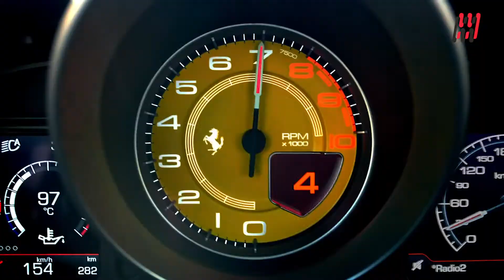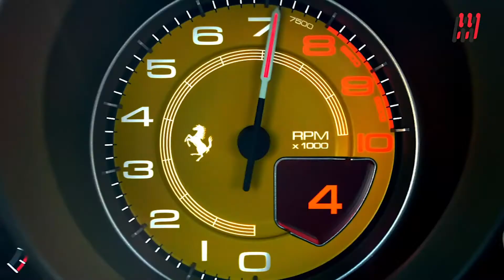BEST SUPERCAR 500 HP - TOP 4 BY MOTORCUBE 500°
Dopo anni di lavoro siamo giunti al traguardo della cinquecentesima puntata e, per riscaldare il cuore di voi appassionati, abbiamo deciso di dedicarla interamente a quelle vetture che superando i 500 Cv entrano così di diritto nell’olimpo delle performance!
Futuristiche, tecnologiche e sempre più complicate sono loro che riempiono il cassetto dei sogni impossibili degli appassionati di motori: le supercar!
Gloriosi motori Aspirati dal sound ineguagliabile o nuovi propulsori sovralimentati in grado di offrire valori di coppia impressionanti? Ce ne è per ogni gusto!
Due V8 Biturbo mitici quelli che muovono la McLaren 765 LT e la Ferrari F8 Tributo, dalle prestazioni incredibili ma con finalità diverse: la prima è un vero e proprio gioiello pronto pista, versione potenziata ed alleggerita della 720s è così in grado di stampare tempi sul giro da vera auto da corsa. La Ferrari F8 tributo ha invece intenti più “pacifici” con l’obiettivo principale rivolto alle sensazioni di guida su strada regalando un’esperienza a 360 gradi degna del Cavallino con cui è marchiata.
Diversa è invece la scelta di Lamborghini con la loro mitica Huracan Evo RWD: propulsore V10 Aspirato in grado di girare ad alti regimi scaricando la potenza sulle sole ruote posteriori a differenza della tipica Huracan Evo a trazione integrale offrendo così un’esperienza di guida completamente diversa orientata alla performance ottenuta sulle gloriose note erogate dal doppio scarico!
Parlando di supercar non si può non citare però il marchio Pagani: simbolo di lusso e velocità, con la nuova Huayra Tricolore continua a stupire. Ci troviamo di fronte ad una supercar a tiratura ultra limitata, omaggio alle celebri frecce tricolore in cui Arte e Scienza si fondono con dettagli da cabina di pilotaggio ed uno studio sull’aereodinamica degno di un Jet . Emozioni mai provate alla guida grazie al V12 da 840 CV e 1100 Nm di coppia, numeri che non la fanno sfigurare nella formazione delle Frecce Tricolore.
Solo tre esemplari prodotti, ognuno dedicato ad uno specifico leader della formazione aerea.
Con Huayra Tricolore chiudiamo al meglio questo primo capitolo, omaggiando l’eccellenza del nostro Paese, da anni punta di diamante mondiale della velocità.

Subtitles available for all languages:
- Press ۞
- Press subtitles
- Choose Italian
- Press translate
- choose Language